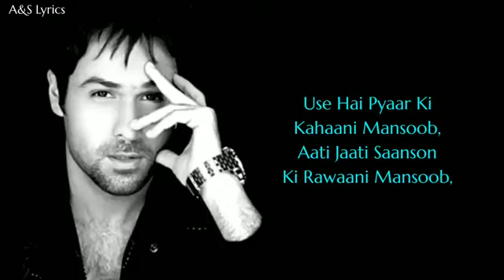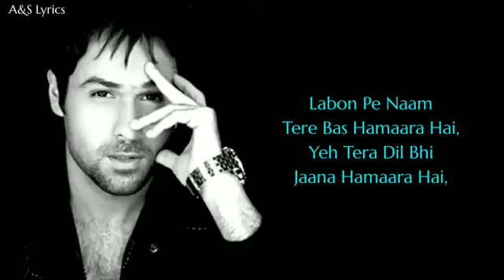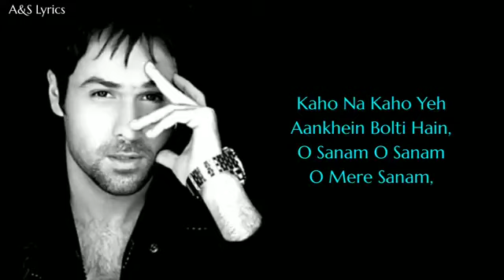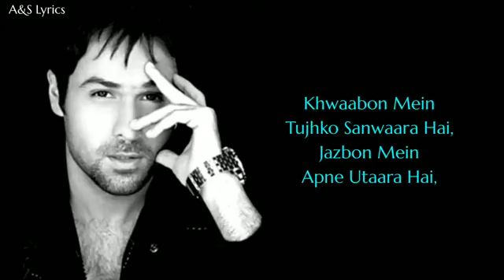kaho na kaho